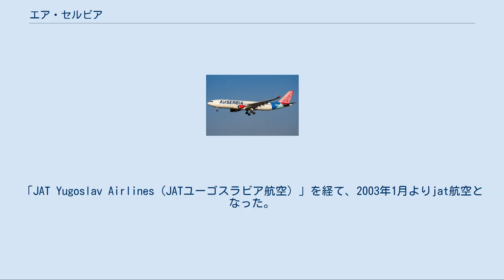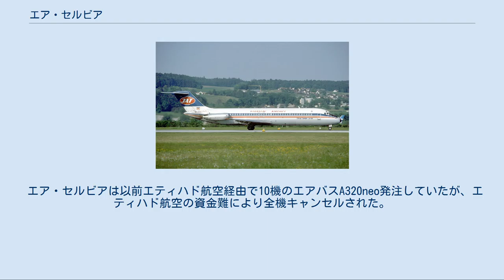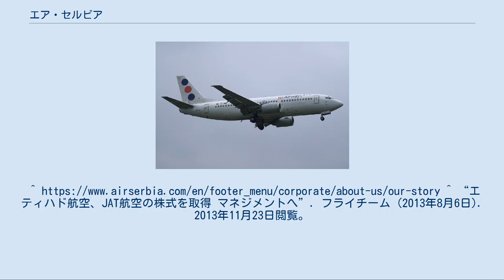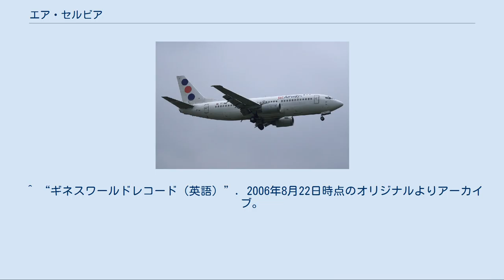エア・セルビア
エアバスA319‐100 エア・セルビア（セルビア語: Ер Србија / Er Srbija、英: Air Servia）は、セルビアの航空会社である。
2013年10月以前はJat航空（ヤットこうくう）という社名であり、ユーゴスラビア崩壊前はユーゴスラビアの国営航空会社だった。
 1927年6月17日にAeroput（アエロプット、Аеропут）として創業。
第2次世界大戦による運航停止を経て1947年4月1日、「JAT Jugoslovenski aerotransport」（ユーゴスラビア航空運輸）が運航を開始、翌1948年にアエロプットの運航を引き継いだ。
「JAT Yugoslav Airlines（JATユーゴスラビア航空）」を経て、2003年1月よりjat航空となった。
 2013年8月1日、エティハド航空がセルビア政府の所有する株式49％を取得、5年間のマネジメント契約を締結した。
同年10月26日よりエア・セルビアとしての運航を開始、マイレージサービスも自社の“エクストラ・フライト・クラブ”をエティハド航空の“エティハド・ゲスト”に統合した。
機材調達面でもエティハド航空と連携し、スケールメリットを活かしていく計画である。
 2016年6月よりベオグラード－ニューヨーク線を開設した。
 エアバスA330-200 ボーイング737-300（旧Jat塗装） マクドネル・ダグラスDC-10-30（旧Jat塗装） マクドネル・ダグラスDC-9-32（旧Jat塗装） 2019年9月現在、エア・セルビアの機材は以下の通りである。
 エア・セルビアは以前エティハド航空経由で10機のエアバスA320neo発注していたが、エティハド航空の資金難により全機キャンセルされた。
 1972年1月26日、Jat航空のJU367便、ダグラスDC-9-32型機が飛行中に爆破された事件では、客室乗務員のヴェスナ・ヴロヴィッチが、1万0160メートル（3万3000フィート）からの落下にも関わらず生還し、これはパラシュートなしでの最も高い高度から落下して生還した記録となっている。
 ^ jat航空時代は“JAT”。
^ “エティハド航空、JAT航空の株式を取得 マネジメントへ”. フライチーム (2013年8月6日). 2013年11月23日閲覧。
 ^ “エア・セルビア、正式に運航を開始 JAT航空からリニューアル”. フライチーム (2013年10月28日). 2013年11月23日閲覧。
 ^ “Air Serbia Etihad Guest”. エア・セルビア. 2013年11月12日閲覧。
 ^ “エア・セルビア、A320neoを10機調達 エティハドとの資本アライアンスで”. フライチーム (2013年11月21日). 2013年11月23日閲覧。
 ^ “Facts about our aircraft”. Air Serbia. 2019年10月6日閲覧。
 ^ “ギネスワールドレコード（英語）”. 2006年8月22日時点のオリジナルよりアーカイブ。
2007年8月5日閲覧。